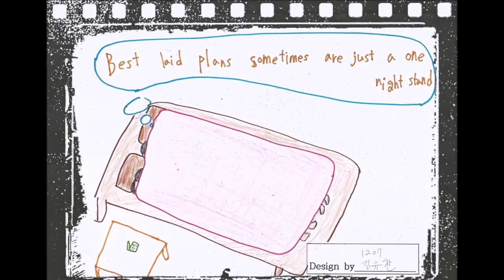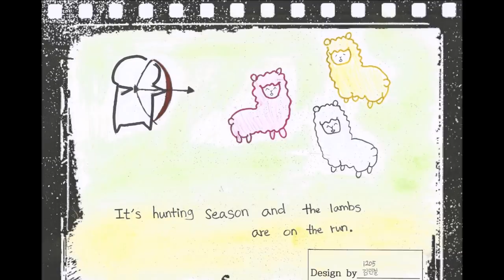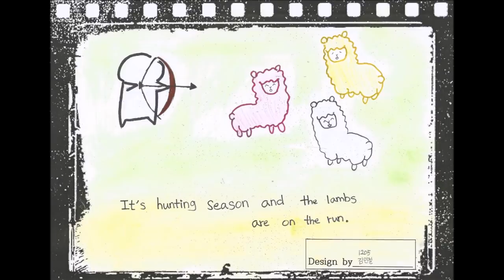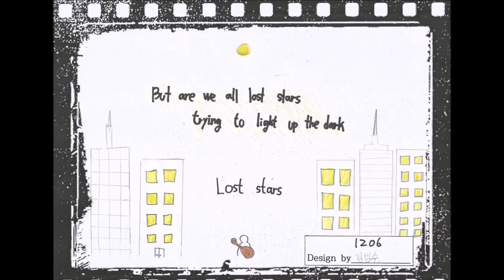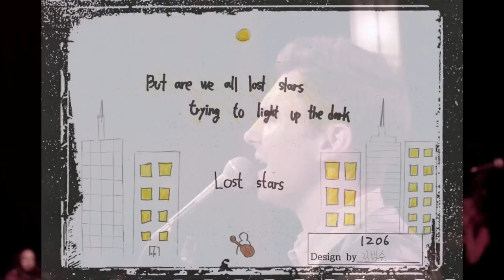2018년 대연고 1학년2반 Lost stars 가사 그림 해석